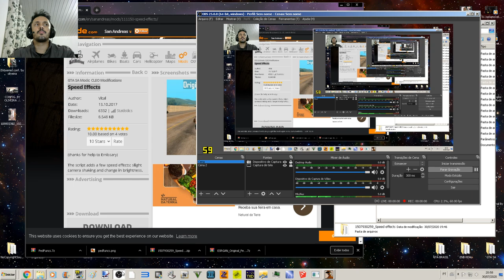SPEED EFFECTS GTA SA Mod Efeitos de velocidade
Download do mod: